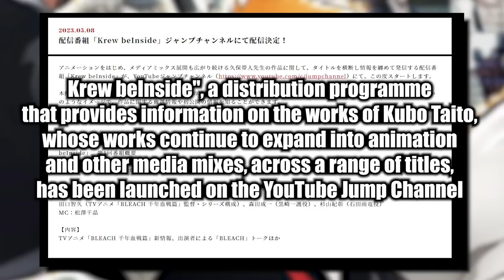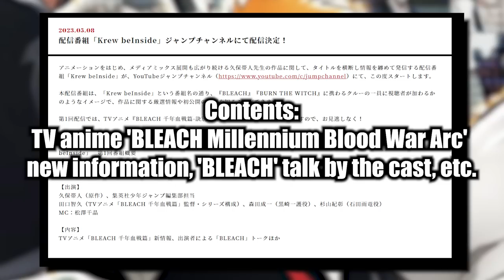BIG BURN THE WITCH ANIME LEAK! Is The Announcement...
BIG BURN THE WITCH ANIME LEAK! Is The Announcement going to be the future of the Burn The Witch Anime, and what about the Manga? Lets get into it!
Bleach TYBW Anime, Hell Arc and Burn the Witch Continuation Update!
What will these announcements be in the coming months?

- Bleach Analysis
- Bleach Discussions

SOCIALS